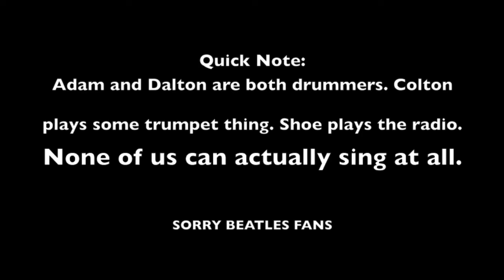TLC Extra: The Beatles Rock Band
This is a discarded video and we, at the Loud Crew, thought we might post it. A little embarrassment is good for the body and mind right? Dalton is the only one that held some composure.

All of this music is owned by Apple Records and we own none of it or have any form of attachment to it other than it is freaking amazing music.

GET LOUD